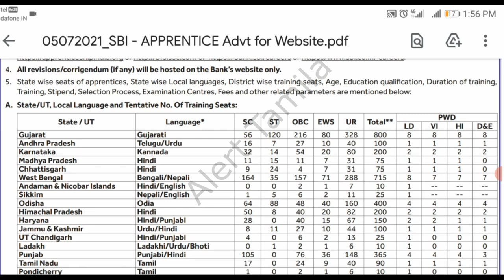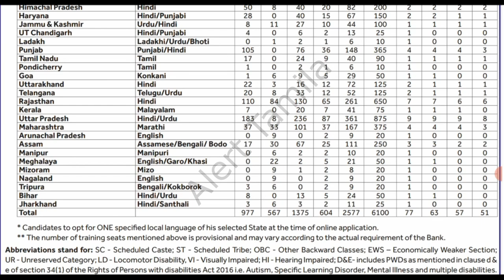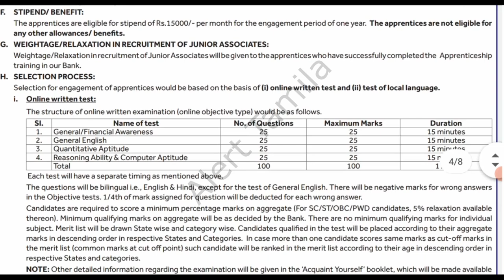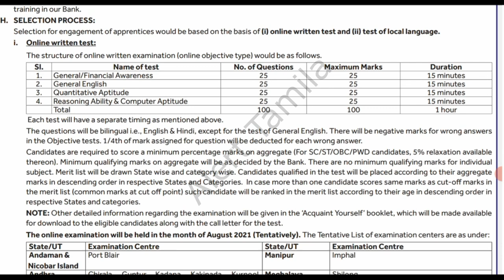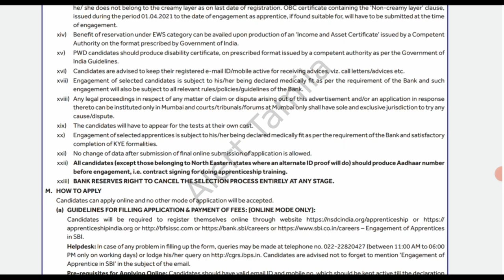உங்கள் சொந்த ஊரில் அரசு வேலை|government jobs 2021|tn govt jobs 2021|tamilnadu government jobs 2021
Government jobs 2021 in Tamilnadu | district wise vacancy announces for sbi bank recruitment 2021|உங்கள் சொந்த ஊரில் அரசு வேலை|government jobs 2021|tn govt jobs 2021|tamilnadu government jobs 2021|sbi apprentice recruitment apply online

வீட்டிலிருந்தே வேலை தமிழ்நாடு Tamil Nadu Part-Time Jobs

50000 காலிப்பணியிடங்கள் TNEB Tamilnadu government jobs 2021 tn govt jobs 2021 in tamilnadu clerk jobs

tn government jobs 2021 government jobs 2021 in tamil nadu tn govt jobs 2021 tamil anganwadi jobs

கிராமப்புற வேலைவாய்ப்புக்கு மட்டும் மனு கொடுக்கவும். விடியோவை முழுமையாக பார்த்தபின் விண்ணப்பிக்கவும்

banking jobs
clerk jobs
banking recruitment 2021
sbi apprentice
sbi apprentice notification
sbi apprentice apply online
job news
recruitment 2021
sbi apprentice recruitment apply online